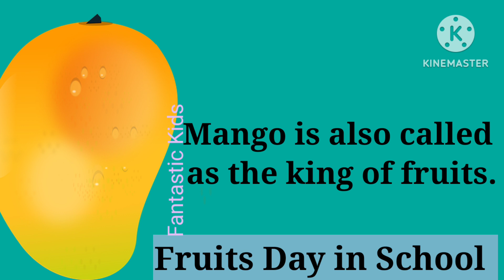Fruits Day, Fancy Dress competition lines, Mango Day in School for LKG, UKG